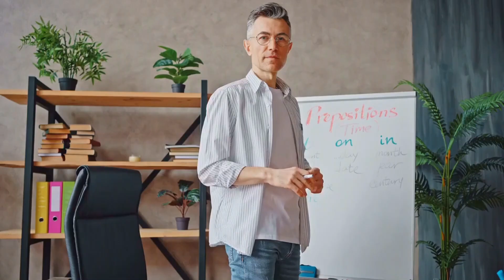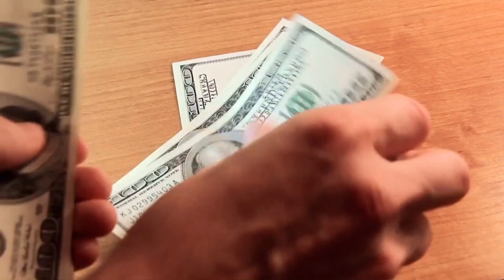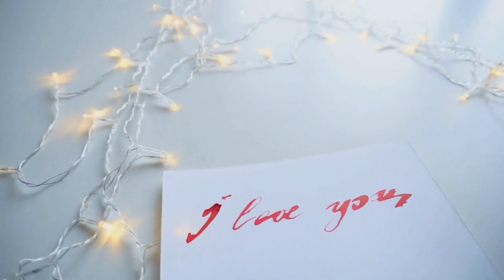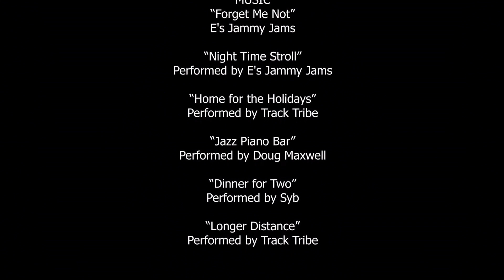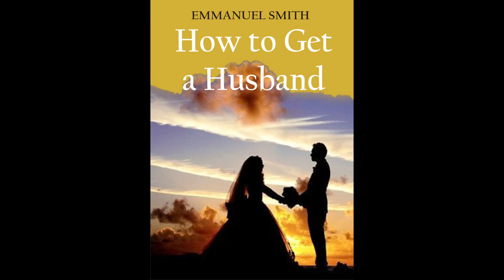How to Find Your Husband | Documentary | Full Movie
Find your husband in 60 minutes. An informational and motivational film about how to successfully pursue the matrimonial journey. Adapted from the book titled How to Get Your Husband by Emmanuel Smith.

Narrated by Sally Hayford
Created by Rotimi Ogunjobi